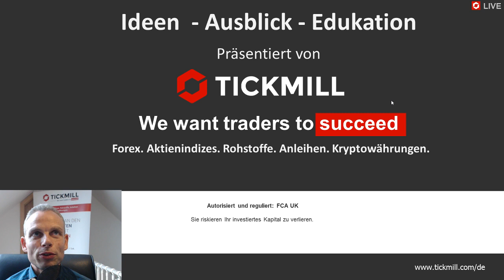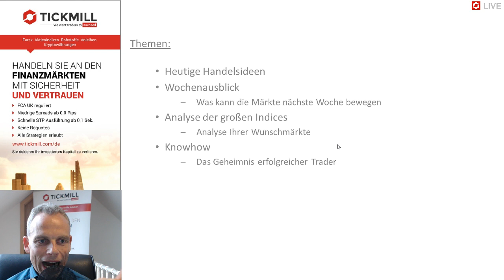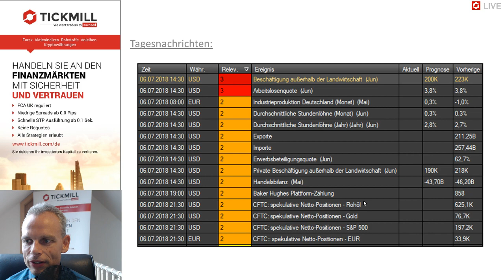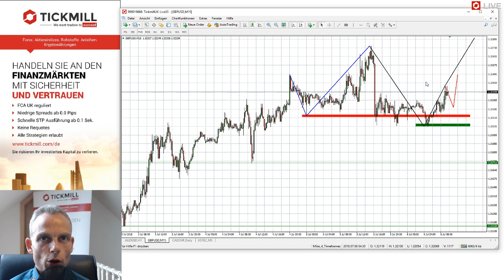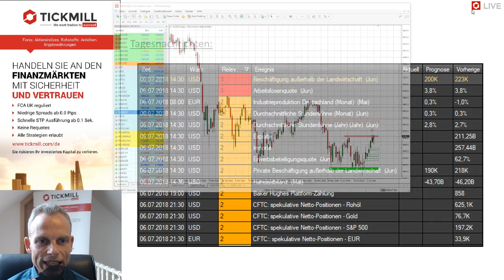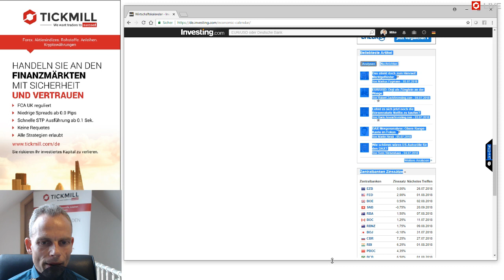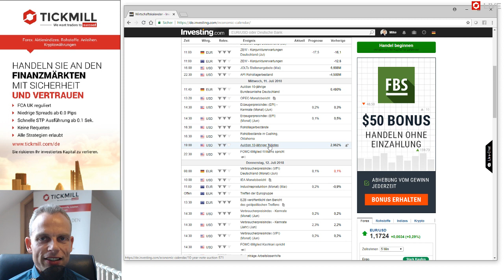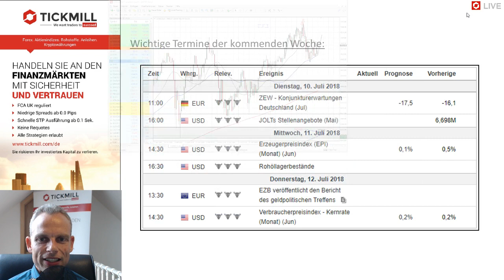Videobesprechung zu Tickmill's Handelsideen für den 06. Juli 2018 mit Mike Seidl